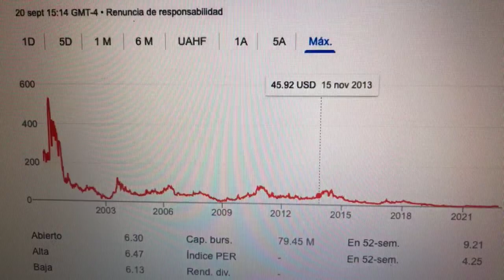🔴 Datos Sobre El Comercio De Acciones De QuickLogic Corp QUIK 🔴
QuickLogic Corporation, una empresa de semiconductores, desarrolla plataformas de semiconductores y soluciones de propiedad intelectual para teléfonos inteligentes, portátiles, dispositivos auditivos, tabletas y dispositivos de Internet de las cosas.